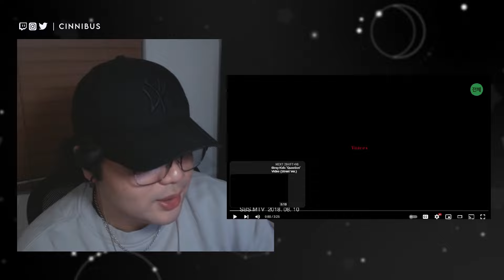FIRST LISTEN: STRAY KIDS I am WHO Album Pt. 1 (WHO?, MY PACE, VOICES, QUESTION) | REACTION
HYUNJIN !